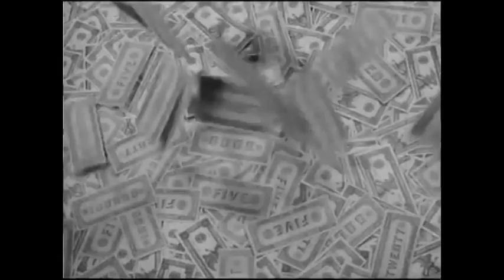Robert James Fuller "The Fugitives"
Mr. Fuller as portrayed by Arch Hall Jr. in "Wild Guitar" for which he won the Academy Award.
Music from "Headless Body Found in Topless Bar"
Robert James Fuller-- vocal, guitar
Chris Hall--lead guitar
Duffy Williams--bass
Chad Channing--drums

Producer--Chris Hall
Mastering: Mark Guenther

Words & Music Robert James Fuller & Glamourpuss Music (ASCAP)